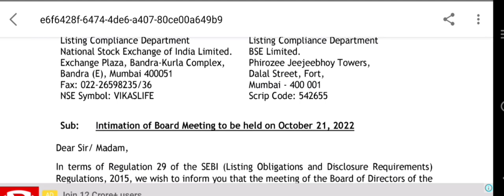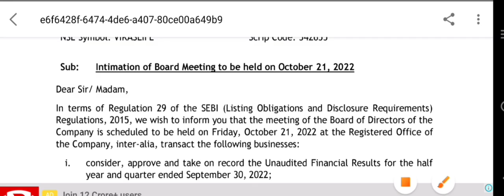Vikas Lifecare Result date | Vikas Lifecare share latest news today